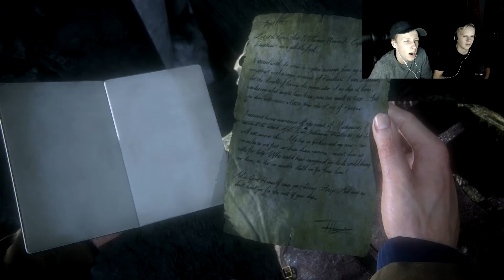Uncharted 4 Episode 12 w/TvT and Filip: REPLAYING WHAT WE JUST PLAYED:(!